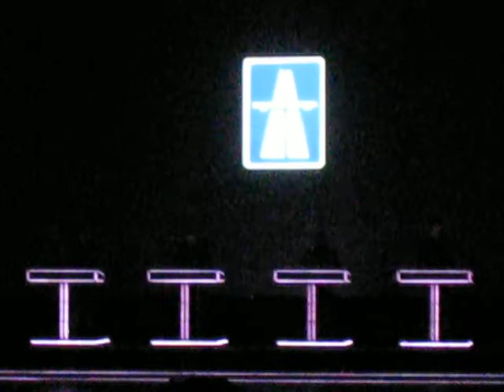Kraftwerk live in NYC "Autobahn" 4-1-14